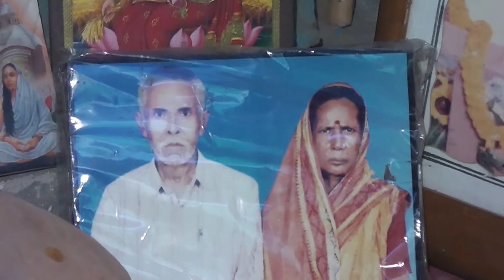Dipika & Dilip Part 02